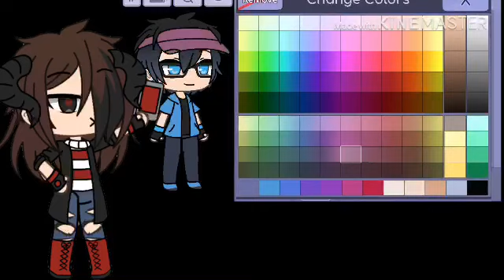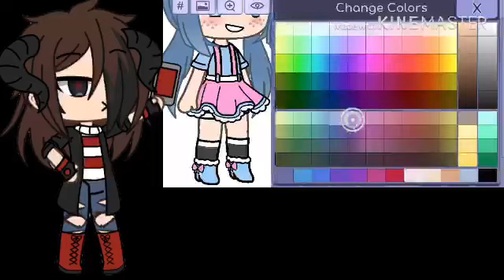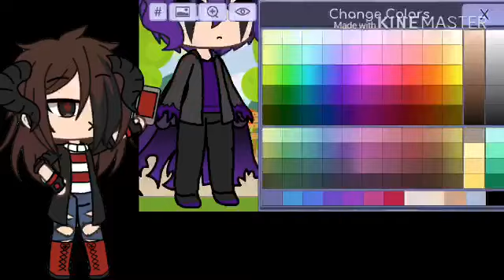Remaking Gacha life presets(part 1)